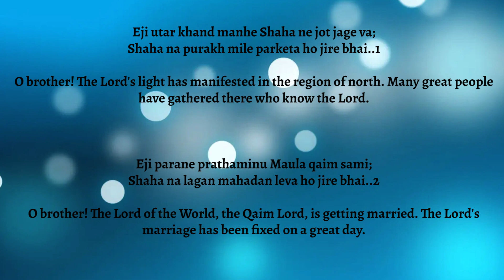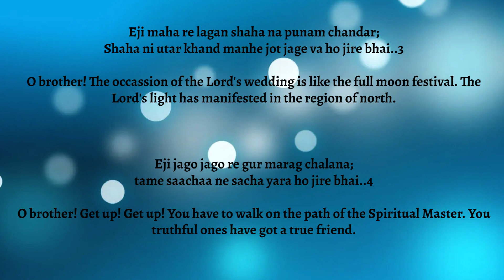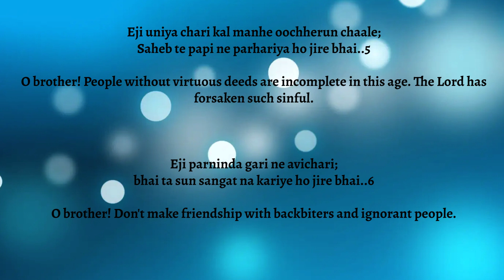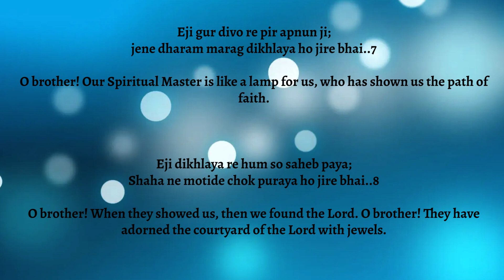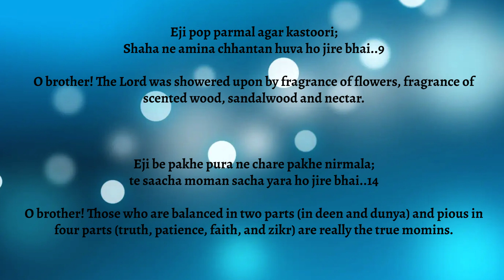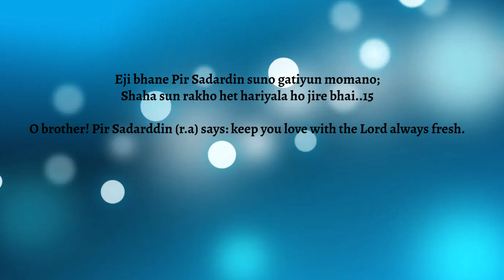Utar Khand Manhe - Mishaal Vallyani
GINAN BY PIR SADARDDIN (R.A)
TRANSLITERATION AND TRANSLATION AVAILABLE IN THE VIDEO